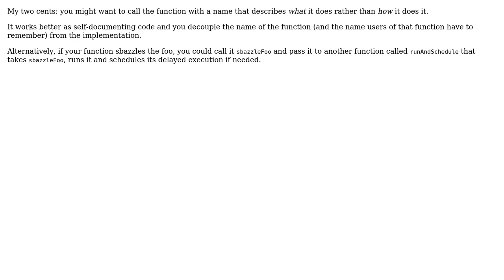Software Engineering: What to call a method that calls itself asynchronously? (2 Solutions!!)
Software Engineering: What to call a method that calls itself asynchronously?

With thanks & praise to God, and with thanks to the many people who have made this project possible! | Content (except music & images) licensed under CC BY-SA | Music | Images & others | With thanks to user ris8_allo_zen0 user OMGtechy user blue and the Stack Exchange Network Trademarks are property of their respective owners. You are responsible for your own actions.